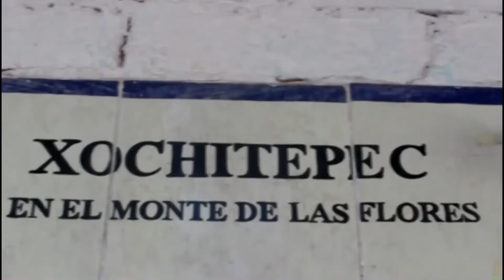CARLOS FERREYRA/SI TUS OJOS NO CANTAN [ACÚSTICOS DEL PARQUE]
Presentación de Carlos Ferreyra interpretando la canción "Si Tus Ojos No Cantan" en los Acústicos del Parque en el Jardín Juárez el pasado 3 de abril de 2022.